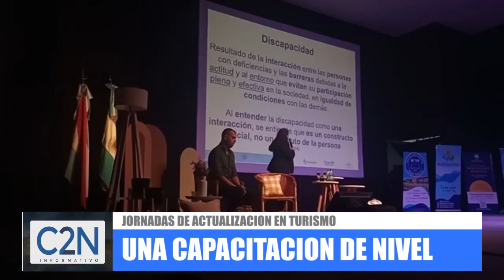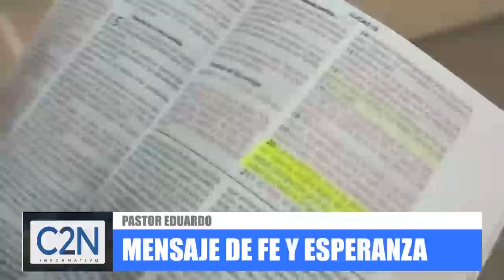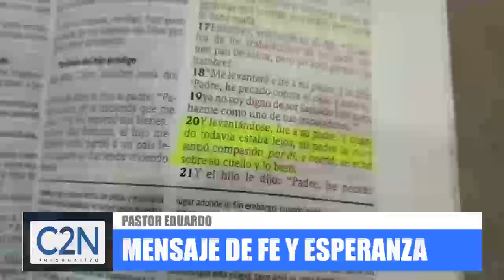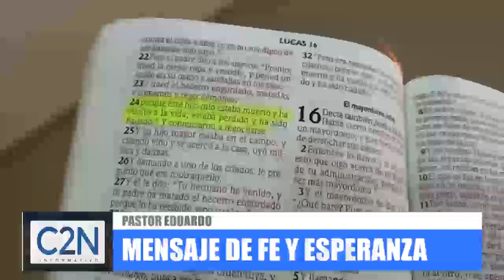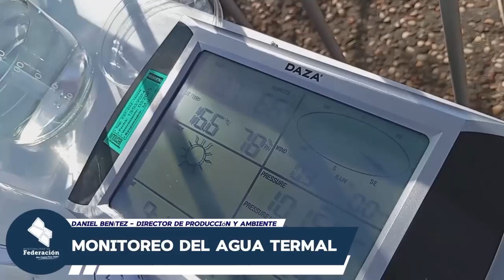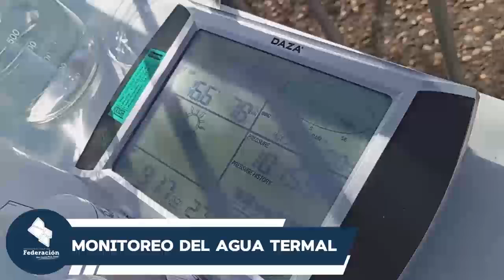NOTICIERO VIERNES 27 SEPTIEMBRE 2024